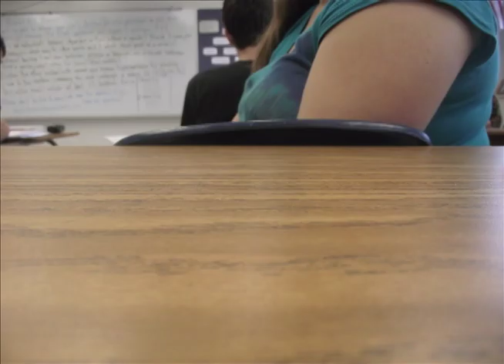Play Doh stop motion video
Insomnia will do this to you... This is the first stop motion i ever made, more to come :)